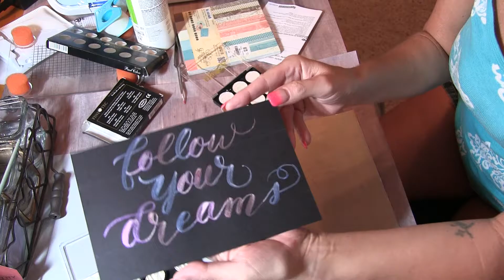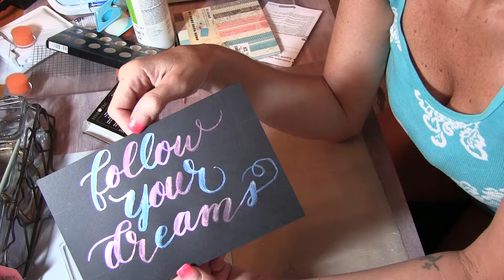Brush Lettering with Finetec Watercolors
Brush Lettering with Finetec Watercolors on black card stock.